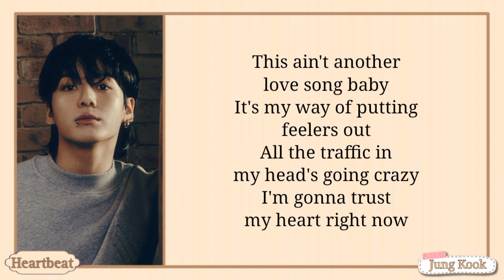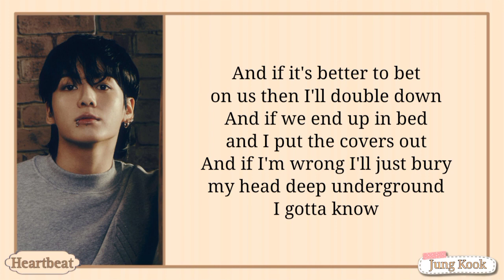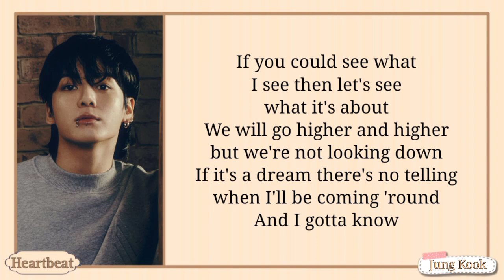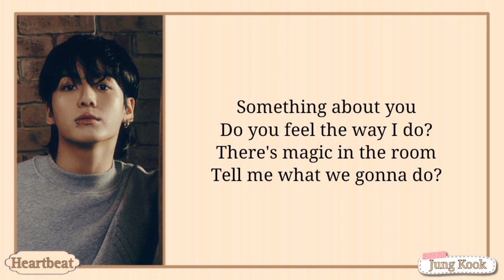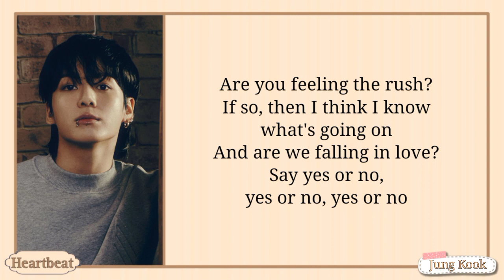정국 (Jung Kook) 'Yes or No' lyrics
Title: Yes or No
Artist: 정국 (Jung Kook)
Album: GOLDEN
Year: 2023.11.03